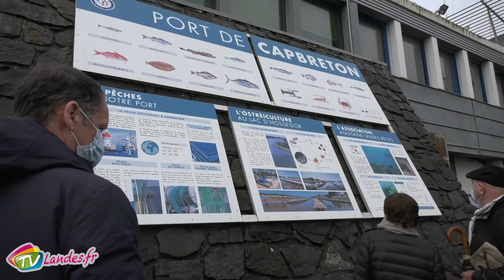Déplacement du Ministre de la Mer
Capbreton, seul port des Landes, compte 19 unités de pêche et ses professionnels que la Ministre de la Mer, Annick Girardin, est venue rencontrer.  La ministre est également venue constater les avancées du plan mis en place par le gouvernement dans la lutte contre les captures accidentelles de cétacés.